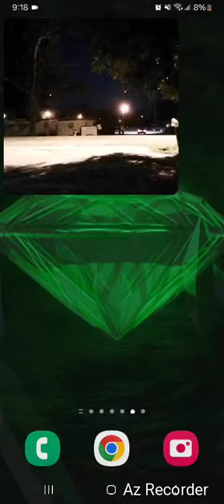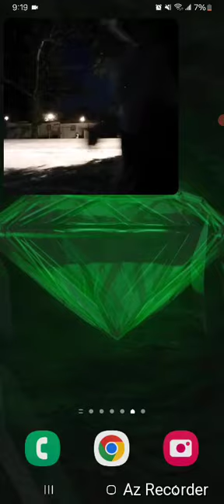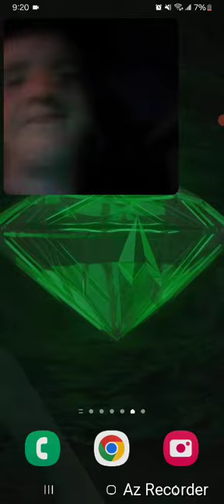Dream Speed aka Thomas Diamond 3am Announcement